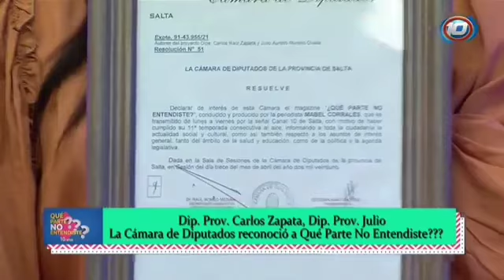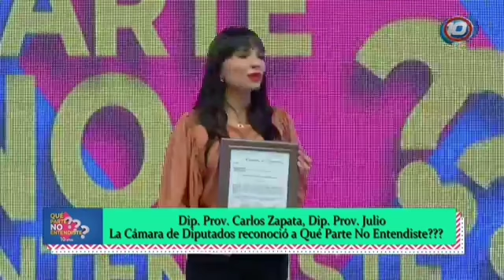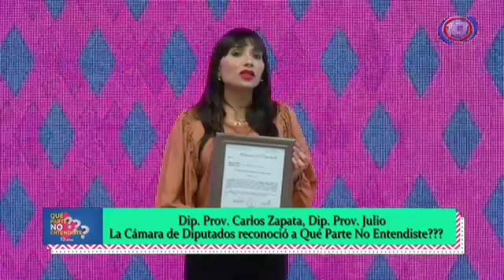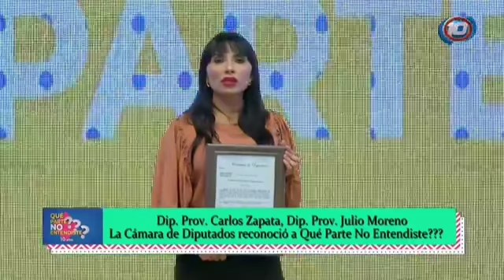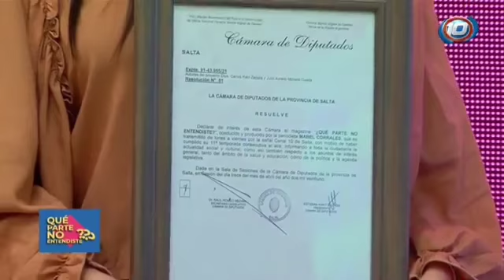Diputados reconoció a Qué Parte No Entendiste???